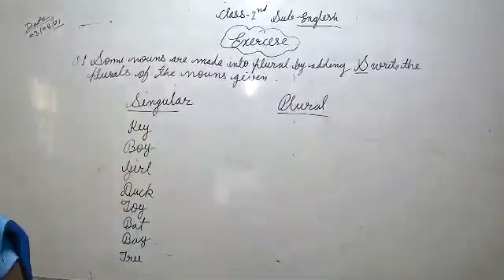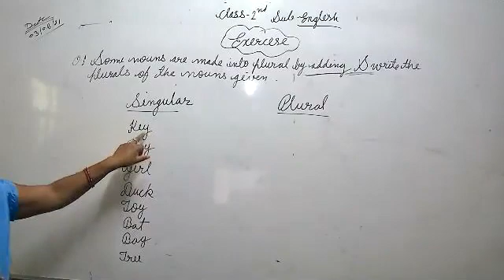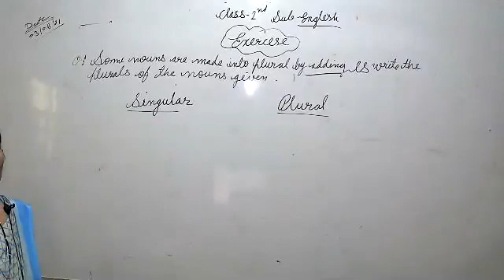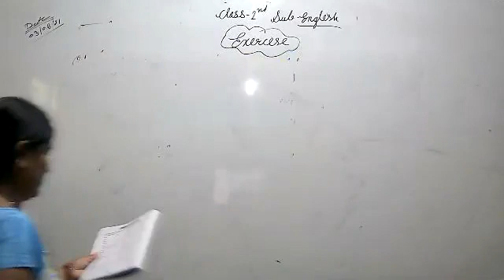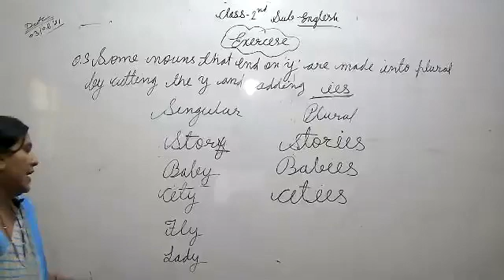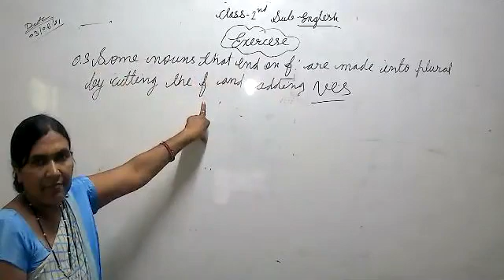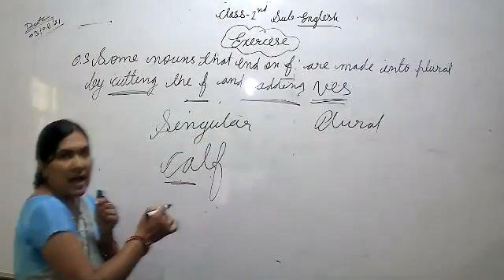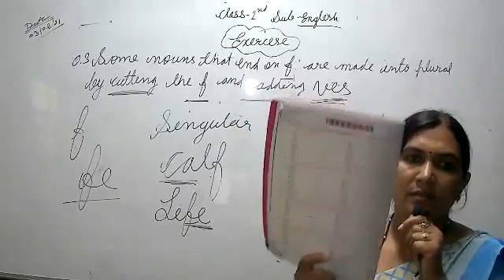LIVE CLASS-2nd ENG.EXERCISE (03.08.21)